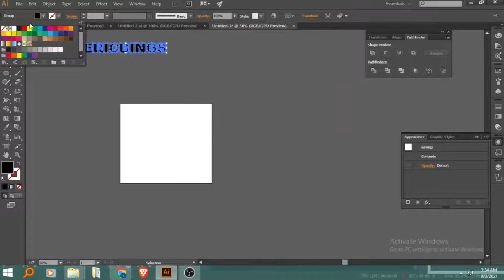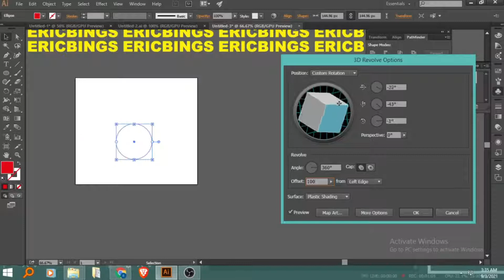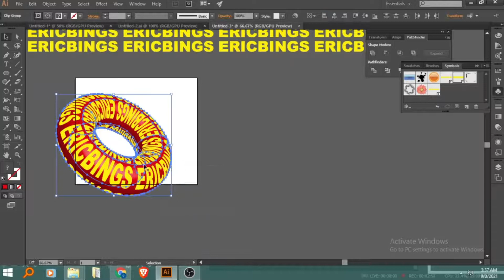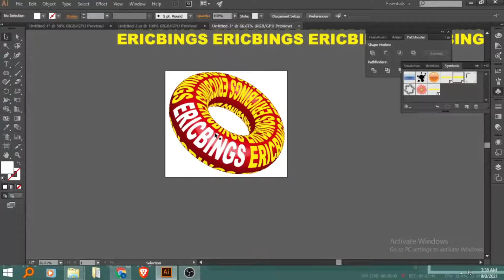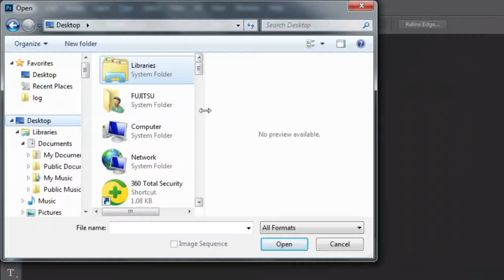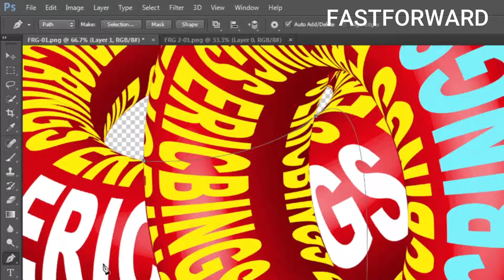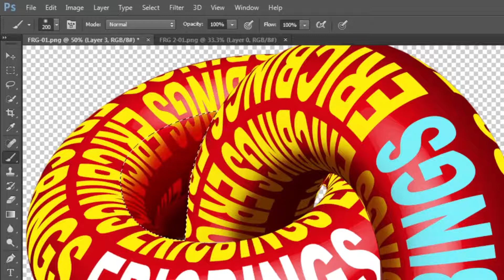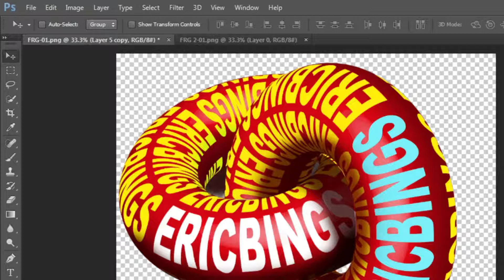How to make donut |Adobe Illustrator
How to make donut |Adobe Illustrator |howtomake. In this video I will show you how I make this kind of style in adobe illustrator and photoshop. if you are new to my channel please SUBSCRIBE and hit the notification bell button...and also don't forget to comment down below for your questions and suggestions..like and share and thanks for watching...I hope you enjoy my content here.